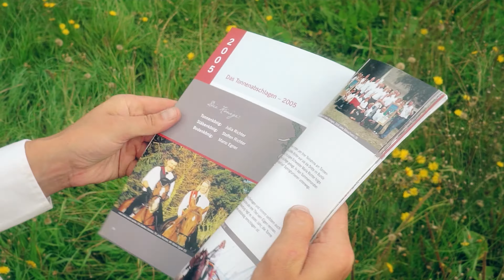Tonnenabschlagen auf Fischland-Darß-Zingst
Das Tonnenabschlagen wird seit vielen Jahren in der Region Fischland-Darß-Zingst zelebriert und erfreut sich auch bei Gästen einer hohen Beliebtheit. Zu Pferde rücken die Tonnenbrüder und –schwestern mit einem Knüppel in der Hand einer Heringstonne zu Leibe. Seit 2016 steht der Brauch auf der Deutschlandliste des immateriellen Kulturerbes der UNESCO. Der Kurzfilm zeigt spannende Bilder vom Spektakel.